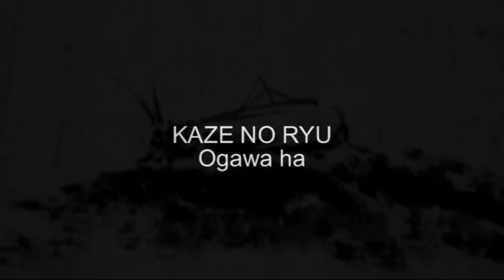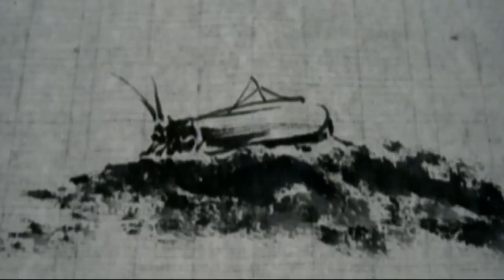Ogawa Ryu Sumi-e Student Series Crisantemum and Insect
Beautiful!